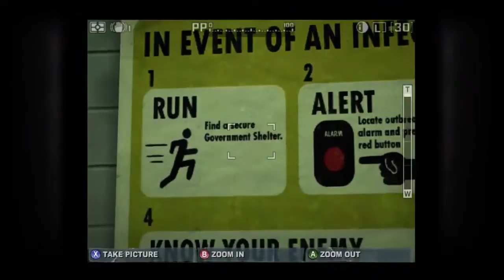Dead Rising 2 Off the Record playthrough part 13 HD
Dead Rising 2: Off The Record is a reimaging of the zombie outbreak in the third-person Action game Dead Rising 2, this time featuring the original series protagonist, Frank West. The overall scenarios unleashed on the game world parallel those of the original release, but with the return of Frank West, the series also returns to the more lighthearted tone of story and gameplay. The game features: new missions, enemies, weapons combos and items / vehicles, a Sandbox Mode designed for exploration, co-op gameplay and Prestige Points and missions leveraging Frank's photography skills.

Developer: Blue Castle
Publisher: Capcom